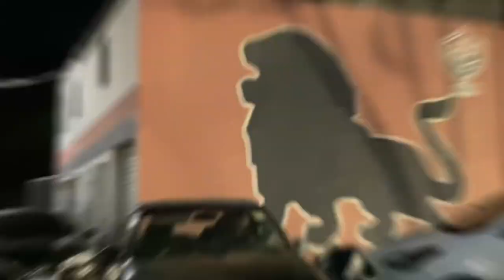VITÓRIA X LONDRINA (Vlog João Dias)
KWAI: @joaoprodias

Se inscreve, curte, comenta e compartilha para fortalecer o canal cada vez mais!!